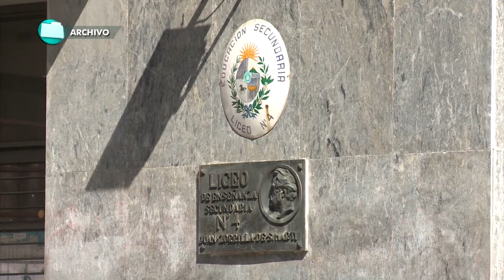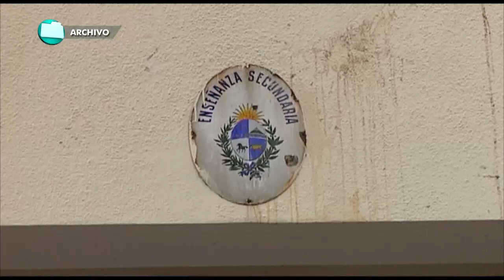Secundaria afirma que las clases comenzarán el viernes con el 93% de las horas docentes asignadas